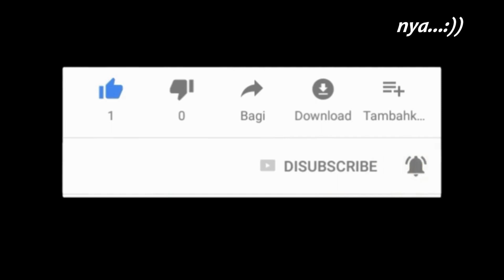DUOS KEMBAR MBOIS IDOLA PARA MANIA‼️ BUS SUMBER ALAM SR2 HD PRIME SINGLE GLASS 03C VS 04C‼️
Enjoooy Yaaaaah... :)

**Video Equipment**